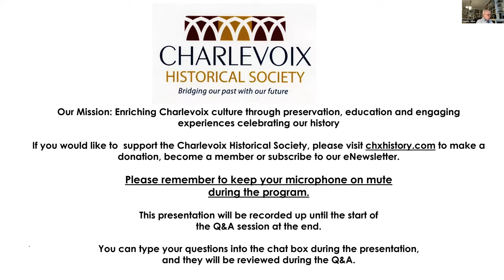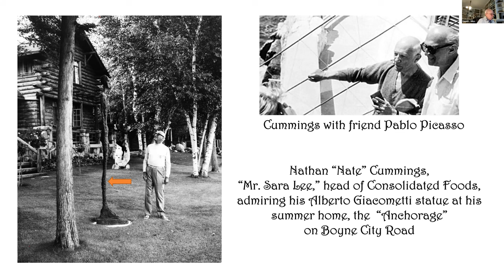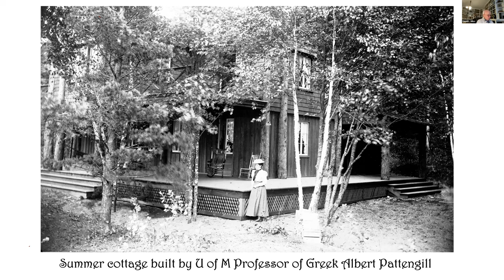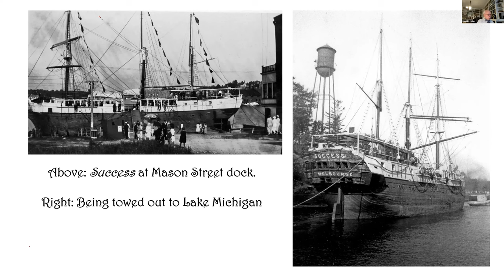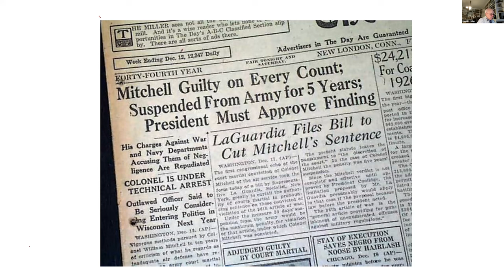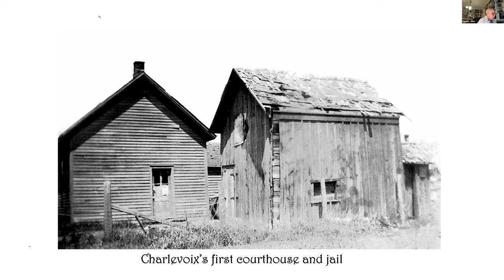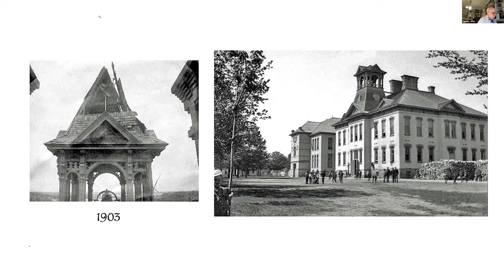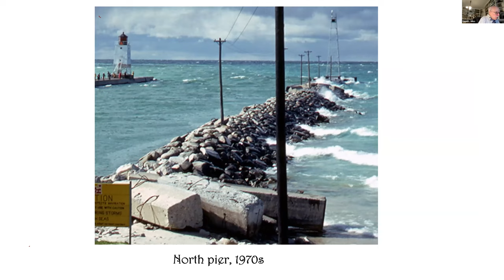A Few Things I Never Knew Program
Charlevoix Historical Society Curator David L. Miles discusses interesting facts he has come across while doing research for and writing 590 "Looking Back" columns for the Charlevoix Courier.